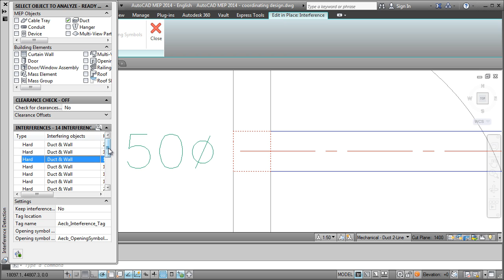AutoCAD MEP 2014: Coordinating Designs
Use interference detection tools to improve design coordination.